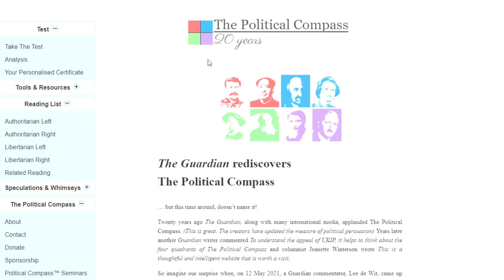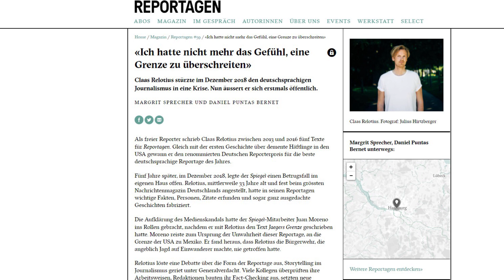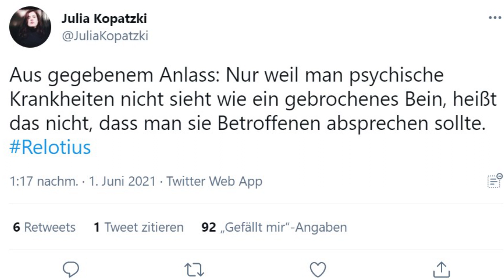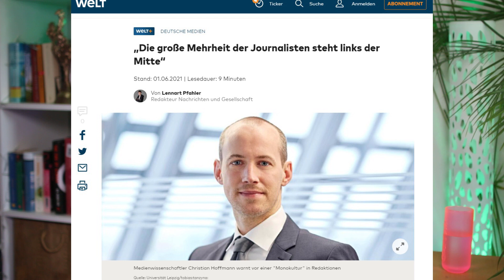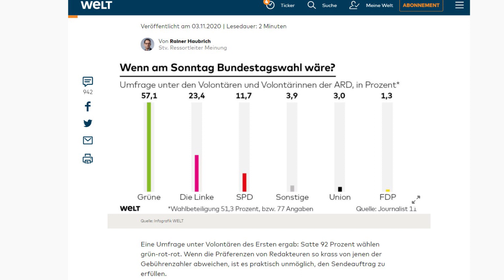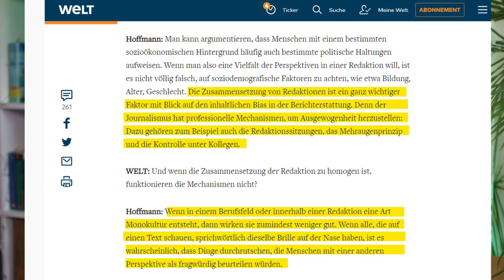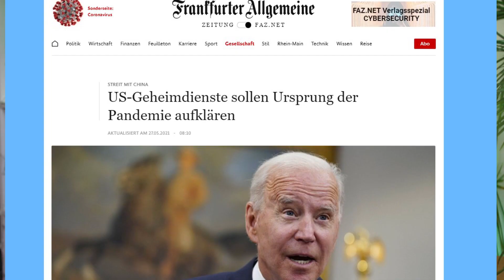Tamara Wernlich Show: Das grosse Problem im Journalismus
Der Fall Relotius hat gezeigt: Wenn man in seinen Texten bestimmte Narrative bedient, sind manche Leute - Journalisten-Kollegen, Chefredaktoren, Juroren bei Preisverleihungen -, bereit, nicht mehr so kritisch hinzusehen. Das wahre Problem der Medien aber findet sich woanders.

Quellen für Youtube-Beschreibung:

Claas Relotius: «Ich hatte nicht mehr das Gefühl, eine Grenze zu überschreiten», 2021

„Die große Mehrheit der Journalisten steht links der Mitte“, 2021